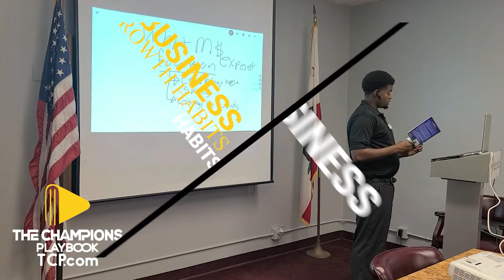Palmdale City Council Candidate Forum - How To Spend Measure AV CAVCOC-S Part 5 EP4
to 5x the sales of your business with our "Business Growth Habits and Business Partnership Development"

 And join our E-mail Newsletter "Winners Business Partnerships" to learn HOW BUSINESSES ARE USING PARTNERSHIPS TO GROW AND SCALE THEIR BUSINESS AND HOW YOU CAN TOO.

This is a big moment for the whole Antelope valley this is the City of Palmdale City Council Candidate Forum and the candidates were going over how they are going to spend the "12 Million Dollar" Fund this is really important because there is so many things that need to be done in the Antelope Valley Community. They really hit on some great ideas so make sure you watch the video so you can see what their plans are on how to use this money to improve the "Antelope Valley" community.

This was the monthly lunch for the "AV Chambers of Commerce" for October 2022. this is something that they put together every month so if you want to know what is going on for the business of the Antelope valley area of California make sure you go to their website and support what they are doing. and if you want to sponsor an event make sure you contact them and let them know that you want your business to be a lunch sponsor and they will set everything up from there for you

Contact info for "The Champions Playbook LLC" (Business Consulting Firm) to 5x the sales of your business with our "Business Growth Habits and Business Partnership Development" Joining a powerful business community is key to multiplying the sales of your business. make sure to join our news letter "Winners Business Partnerships" to learn how businesses ARE USING partnerships to grow and scale Their business and How you can too.

1. 📞 Phone (Call Or Text The Champions Playbook LLC "Send We Need Champions Level Profits And One Of Our Business Experts Will Reach Out To You Withing 24 Hours To Set Up Your Free Business Growth Call)

2. 📧 Newsletter ( "Winners Business Partnerships")This is a business newsletter to show you how to use business partnerships to grow and scale your business

3. 🌐 Website ( The Champions Playbook LLC Business Consulting Website)

7.👕👗 Online Store (TCPCollectionstore.com Wearing The Right Clothing Is Key To Creating The Future Life That You Desire We Have You Covered Make Sure You Go To Our Merch Store To Get The Latest And Greatest Of Our Clothing Collections.

8.💰 Coinbase ( If You Want To Get Started Investing In Crypto Currency Through Coinbase You Will Get Your 1st $10 Dollars To Invest With If You Sign Up Using Our Link)

9. 💰 Crypto.com (This Is The Best Exchange To Buy Sell And Trade Crypto Currency Sign Up Today And Receive $25 When You Use Our Link) - Use my referral to sign up for Crypto.com and we both get $25 USD :)

10.💵 PayPal ( You Can Also Donate To Our Company Using PayPal This Helps Us Create This Incredible Content)